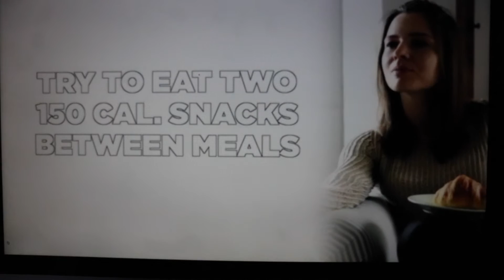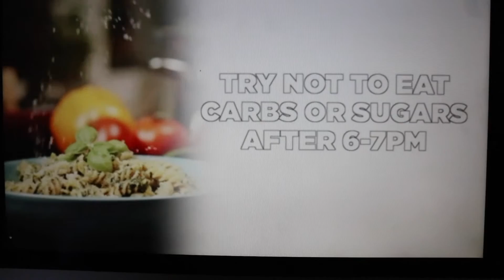Do waist trainers work? | Waist Trainer fat loss results | Jason Rosell | Caliente Fitness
to get my free fat loss Ebook "5 Rules to Burn Fat" & check out my online programs as well as digital download workout dvd's